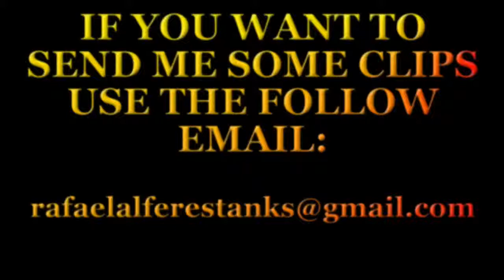Fifa 15 - Alfa delete 6M value clube